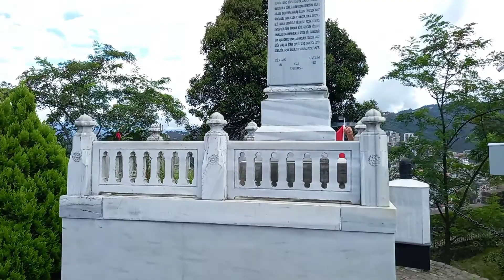Giresun Kalesi Bayrak Asılışı